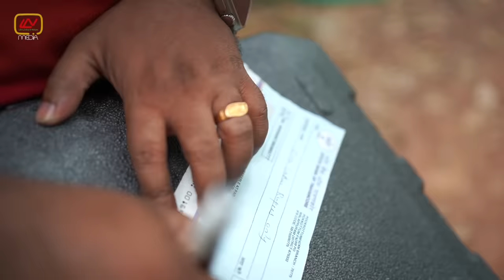The Diamond Box | PART 01 | ദി ഡയമണ്ട് ബോക്സ് | Malayalam Thriller Web Series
Watch our latest Web Series "The Diamond Box" Episode 01